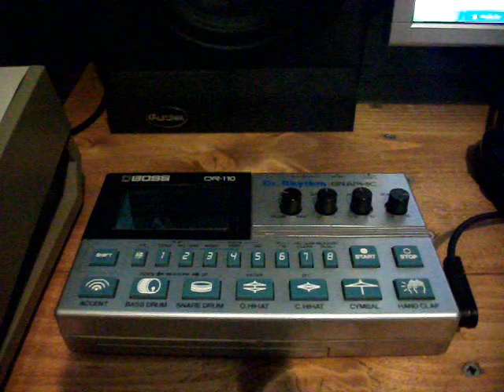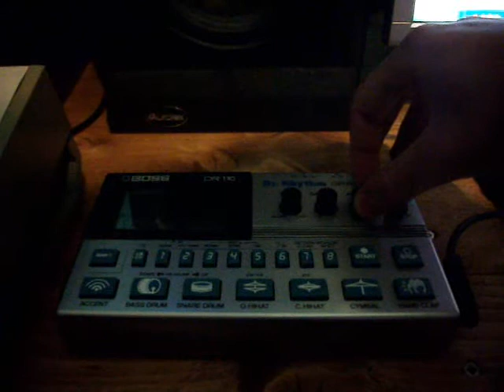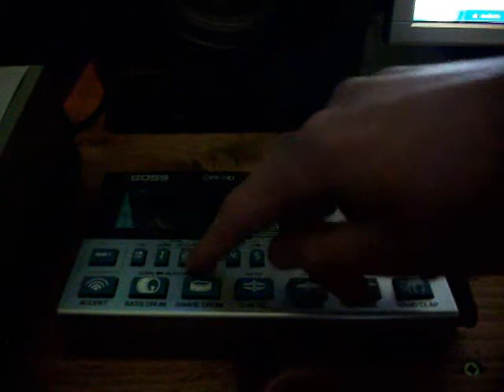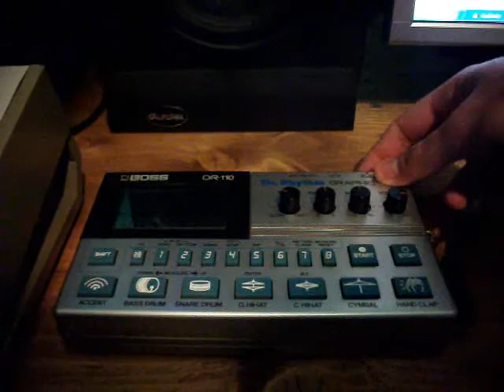Boss DR-110 Demo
This a full overview of the Boss DR-110 in 4 Minutes.

The "Boss Dr. Rhythm Graphic DR-110" was released by Boss in 1983 it was the second in the Doctor Rhythm family of practice aid drum machines but more importantly it was the last that used fully analogue means of generating its drum sounds. Boss was created as a subdivision of Roland aimed at guitarists and is probably best known as an effect pedal manufacturer so the DR-110 as you may expect shares a lot of traits with the Roland TR series in particular that classic Roland analogue sound.

I got this DR-110 for £25 in need of some minor repair work but compare that to the £200 (at least) that you are looking at paying for a TR-606 which is arguably this machines closest relative and its a bargain piece of kit. My only complaint with the DR-110 is its lack of any slaving options as standard, not even a Trig in. But this is a highly modifiable machine capable of generating great sounds for almost any style of electronic music.